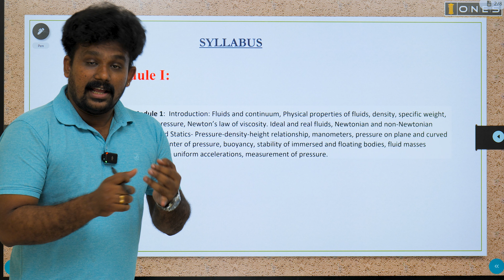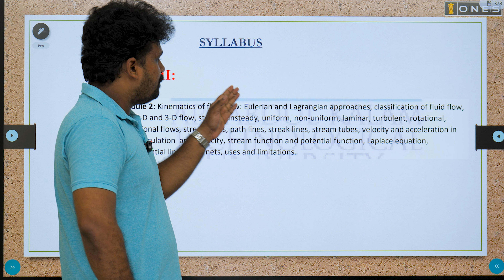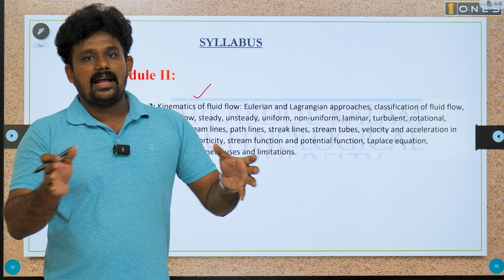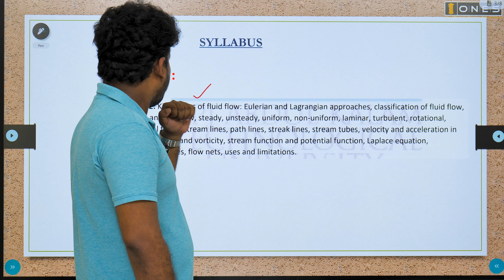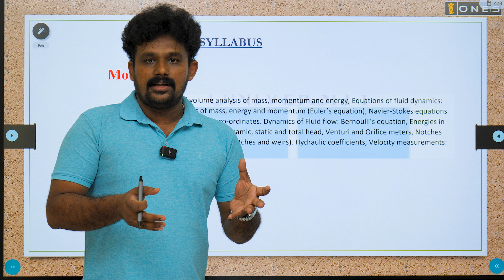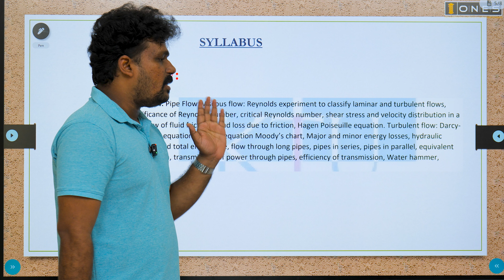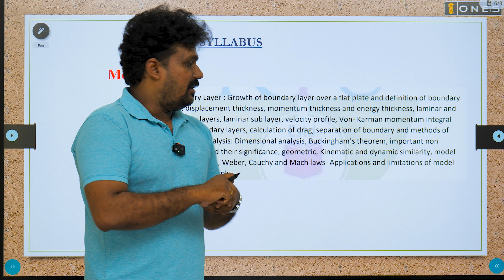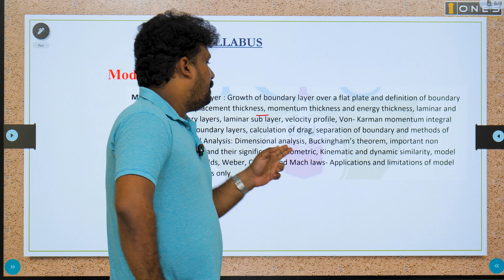S3 KTU 2019 Scheme QP Solution| MECHANICS OF FLUIDS |MET 203| IMPORTANT TOPICS | ONES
In this video, ONES provides IMPORTANT TOPICS AND CONCEPTS analysing previous university exam question paper of MECHANICS OF FLUIDS  with subject code MET 203 in 2019 KTU scheme. If you want to know or understand How to Prepare  MECHANICS OF FLUIDS  for  KTU Exam watch this video.

ONES expert Mr. Anith would mention the important points of  MECHANICS OF FLUIDS and will discuss expected questions in this session, and help you score better in the subject for KTU EXAM.